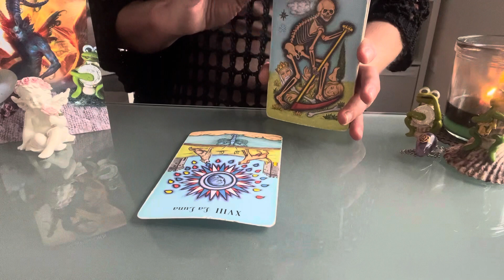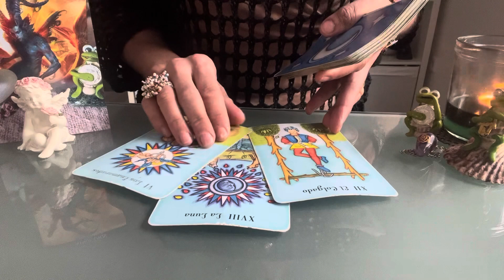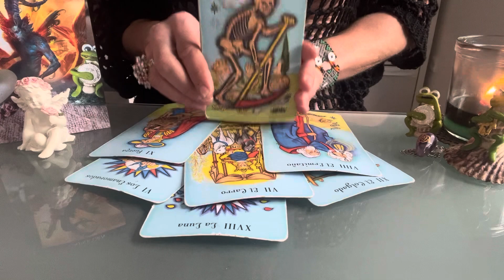🎉CAPRICORNIO NO TE RINDAS 🙏🏽ESTAS A PUNTO DE SUPERAR TODO🫠SIGUE CON FE🌟Horoscopo Capricornio🌸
Basica: 4 Preguntas+Oraculo   500 Pesos MXN
Medium: 1Hora+Preguntas   1.000 Pesos MXN
Premium: 2Horas+Preguntas  1.500 Pesos MXN
Exclusiva Terapeutica: 3 Horas 2.000 Pesos MXN

Donativos / Spenden
Aleyna